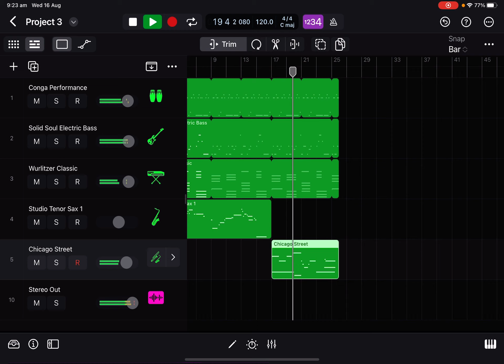Logic Pro IPad woodwind instruments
new music
# ipad music
sample chopping
# lofi
jazzy beats
Logic Pro IOS
koala sampler
# GarageBand
# sampling
# Roland Zenbeats
# cubasis 3